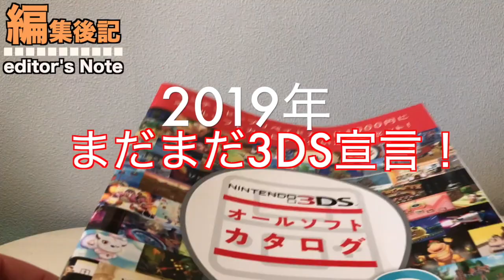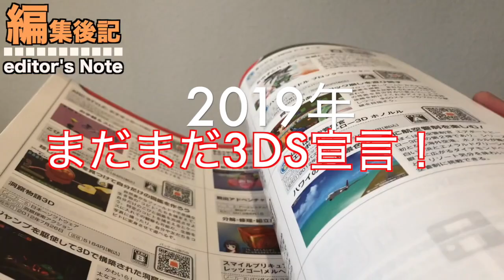【3DS】ニンテンドー3DS、祝8周年！無駄話をはさみながら振り返り、まだまだ3DS宣言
このビデオは、ニンテンドー3DS、祝8周年！無駄話をはさみながら振り返り、まだまだ3DS宣言

関連動画

【任天堂】チラシコレクションゲームキューブ編！なんと豪華なブックレットに進化した【GC20周年】

【任】ニンテンドープリペイドカードを振り返る、そんな大袈裟ではないが！（歴史）